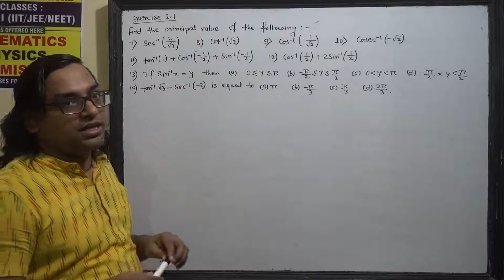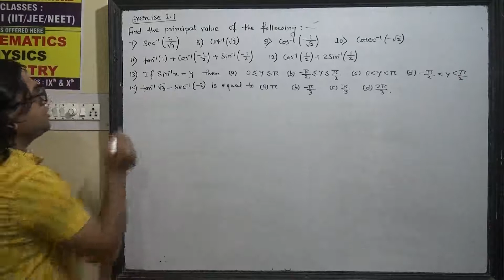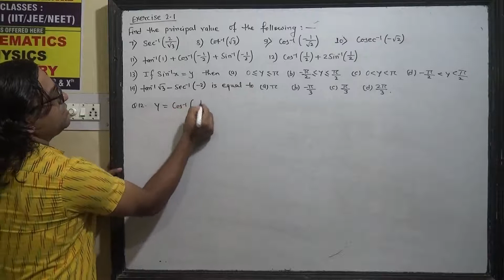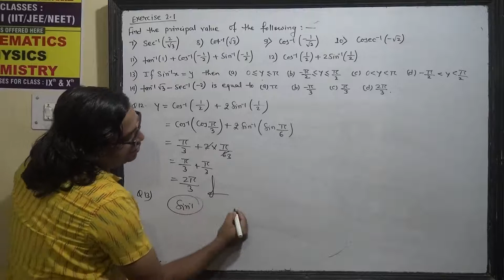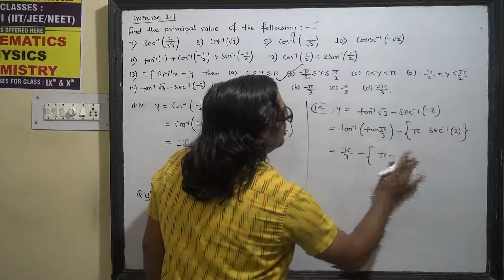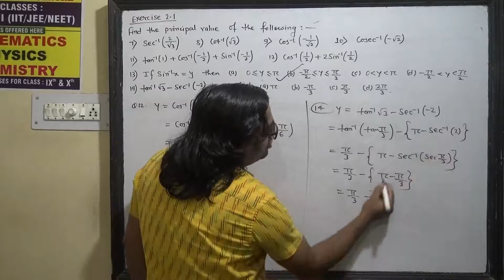Q 7 to 14 Exercise 2.1 ncert maths solutions for class 12